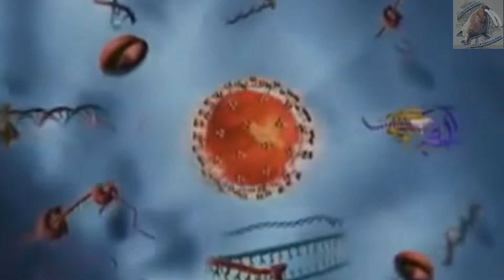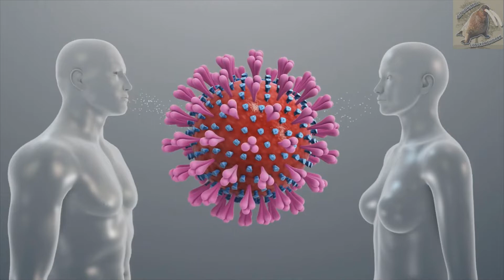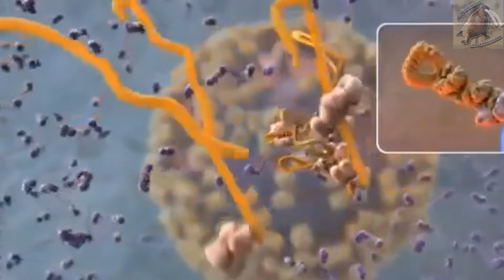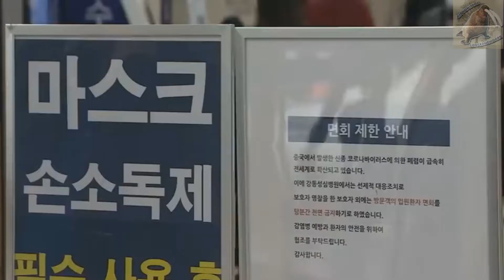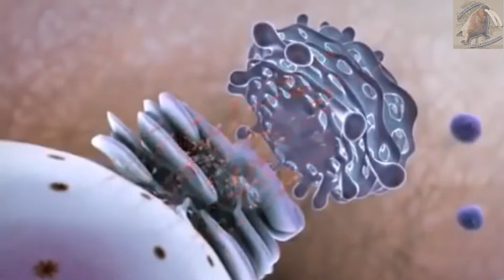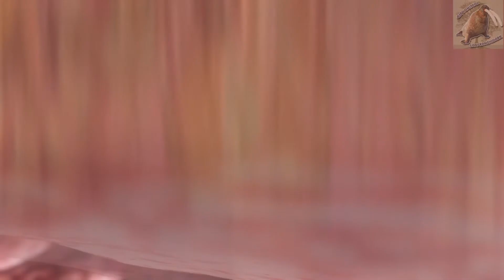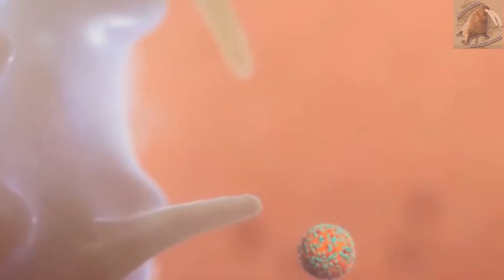coronavirus o covid 19: El estornudo letal o eso dicen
El coronavirus se ha vuelto muy popular actualmente por una nueva cepa llamada 2019-nCoV, pero existe muchos mitos y errores, asi que veremos esta enfermedad que afecta al humano y a otras especies, la cual no se ha confirmado en méxico.